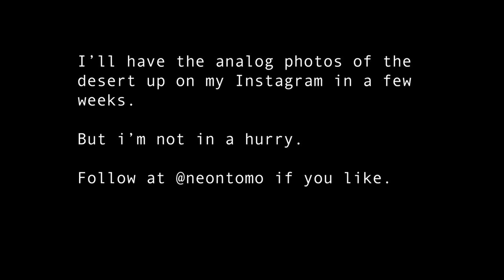I needed to visit the desert alone